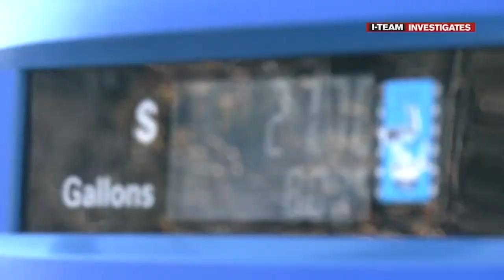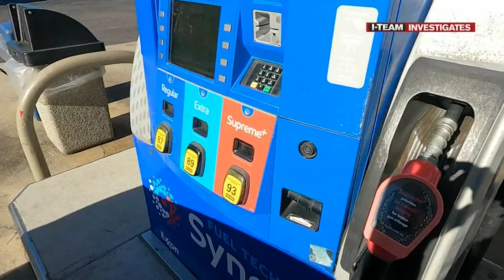You're paying more for gas, here's why: Hundreds of gas pumps out of compliance in NC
One place you may unknowingly be paying more is at the gas pump--and the reason why has nothing to do with the price per gallon.